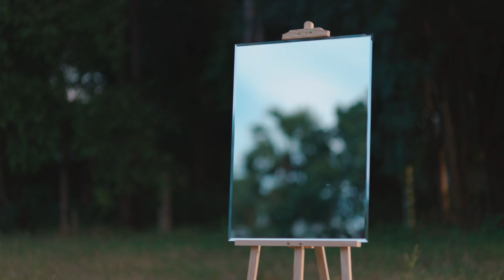Halloween Photography Ideas 🎃👻📸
How to Creative shoot Props/Portrait in Autumn magic. 📷👻 (Halloween Photography Ideas)
2021 part 2
Thai Language = cc eng

Fuji 10-24mm f4.0
Canon 16-35mm f2.8 III
SLR Magic 35mm f1.2
Mitakon 50mm f0.95 III
Sigma 50mm f1.4 ART
lomography petzval 55mm f1.7
Helios 77m-4 50mm f1.8
Helios 44m-4 58mm f2.0
Sigma 150-600mm

English subtitles : Rapeepun Rungseeprateep

🎧 Music
► Artlist SOUND

Can see my photo.

Page facebook
You can buy my photo.